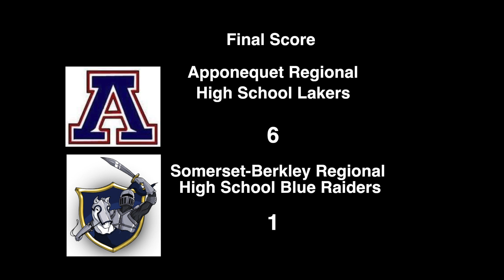SB Softball vs Apponequet 5.10.24